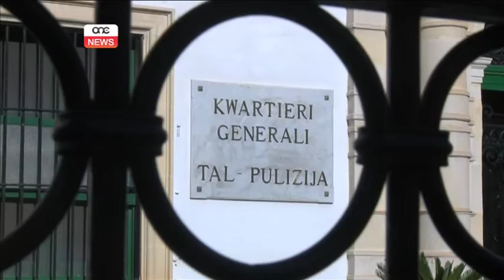JGĦID LI QATLU LIL MARTU QUDDIEMU.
ONE.COM.MT • Andrew Mangion, akkużat bil-qtil ta’ Eleanor Mangion Walker, qal li żewġ irġiel armati qatlu lil martu quddiemu meta kienet ħierġa mill-garaxx fis-Swieqi.